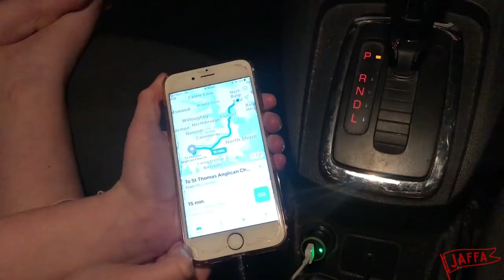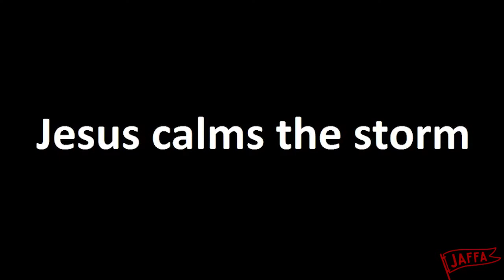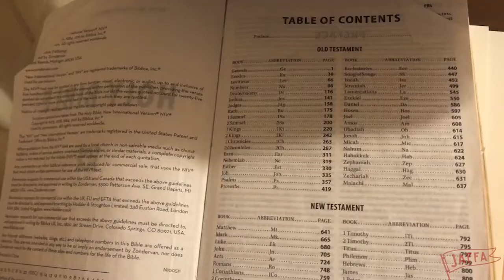JAFFA 22 May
Hey JAFFA kids (and friends!)

JAFFA is online this week for you to watch from home. Tune in at 4pm for fun with your leaders!